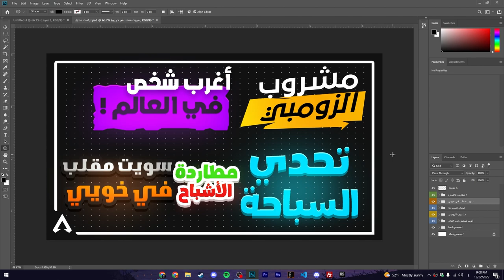باك تيكست ستايل اسطوري | بارابط مباشر👇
رابط تحميل :
photoshop crack download,
photoshop tutorial for beginners,
photoshop 2022 crack,
photoshop crack deutsch,
photoshop adobe crack lightroom,
photoshop animation,
photoshop app,
photoshop art,
photoshop ai,
adobe photoshop,
photoshop basics,
photoshop battle
pack
packers schedule
packers game
package tracking
packers news
packers depth chart
medrol dose pack
rat pack
fanny pack
airtel sms pack
lululemon fanny pack
magsafe battery pack
scat pack
six pack
pack and play mattress
pack and play with bassinet
pack and ship near me